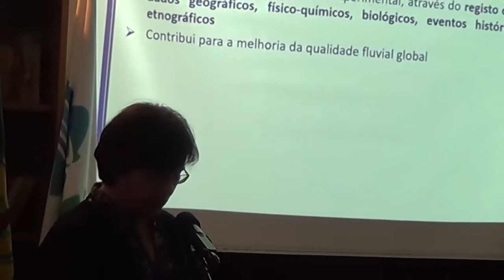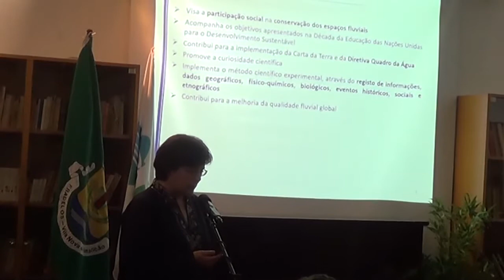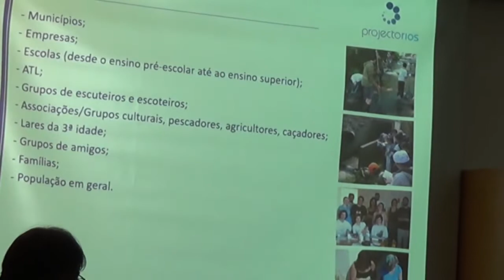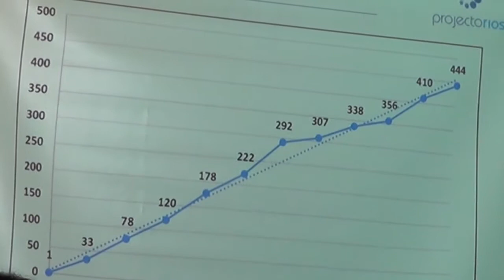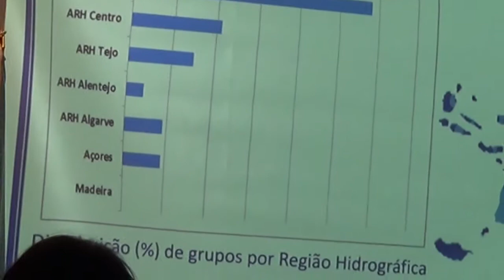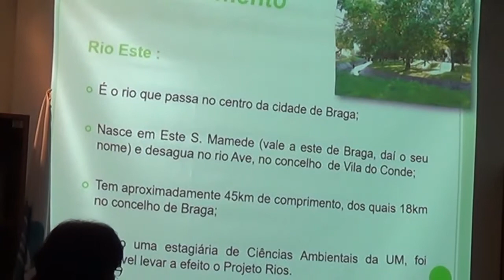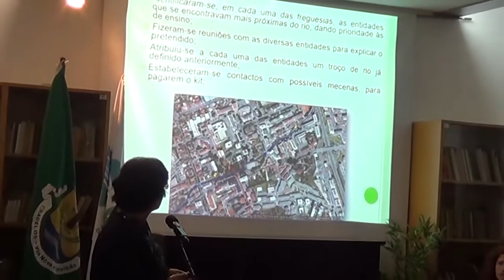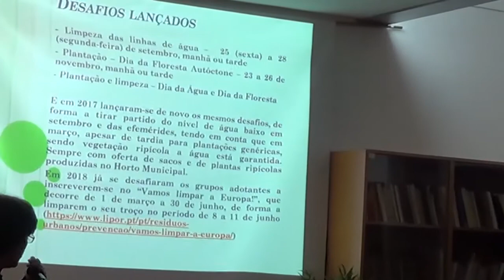Os Nossos Rios - Fradelos 2ª parte - Quercus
Projecto os nossos rios em Fradelos VN Famalicão, requalificação do Ribeiro de Fradelos. Sessão de esclarecimento.
Intervenção da representante da Quercus Ana Cristina Costa.